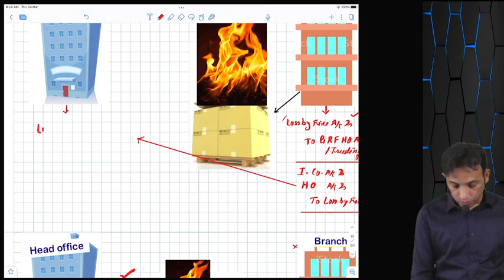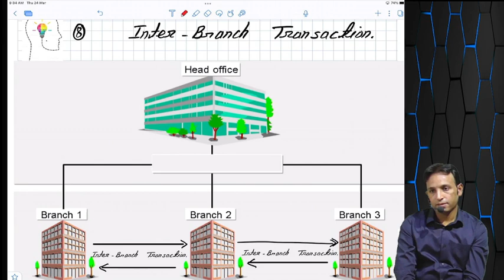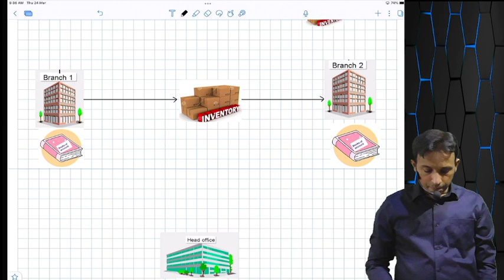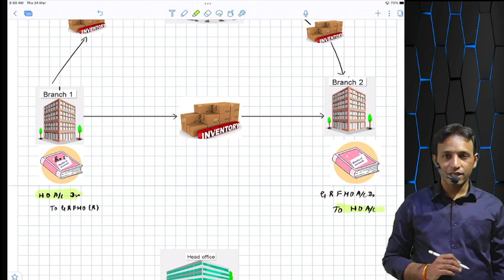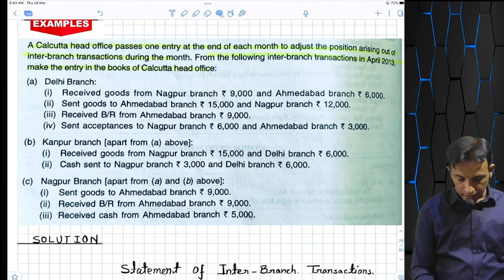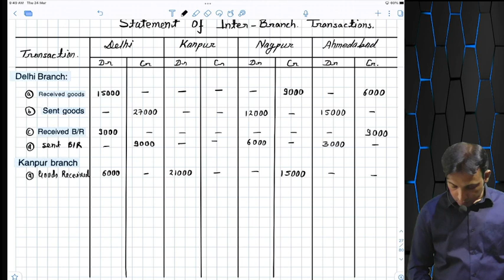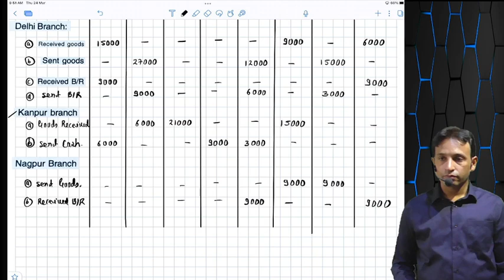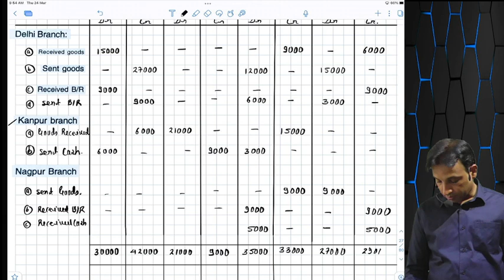Branch Account Day 2